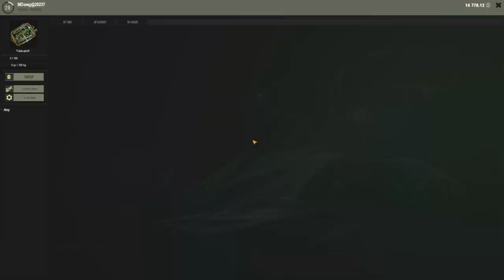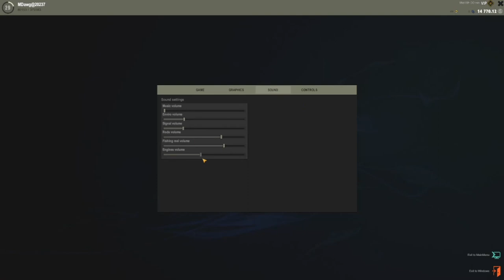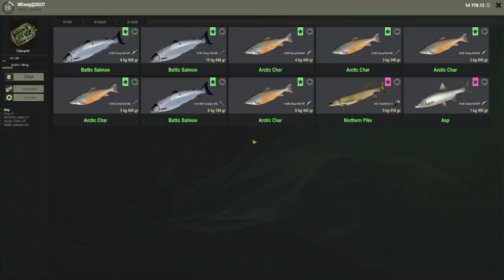Fisher Online Finland Trolling Approach